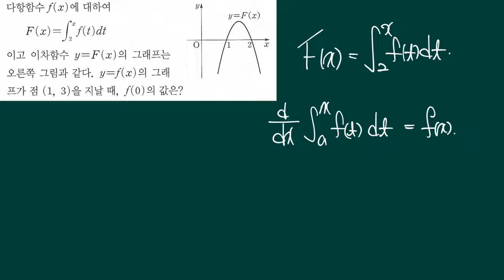쎈수학 미적분1 1148 대표18